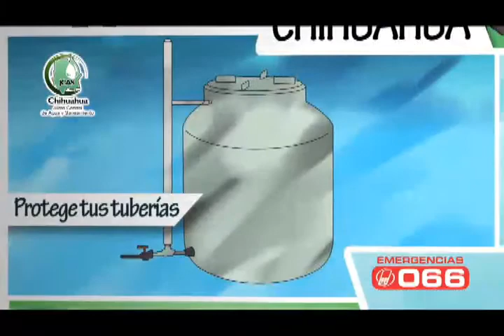Ante ola de robos, lanza Fiscalía operativo con apoyo de MP, Estatal y Ministerial